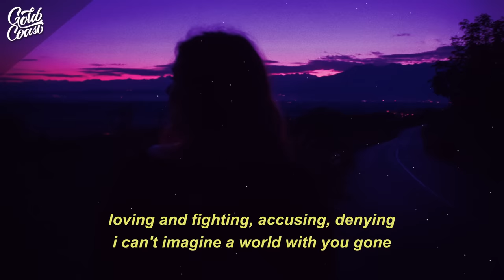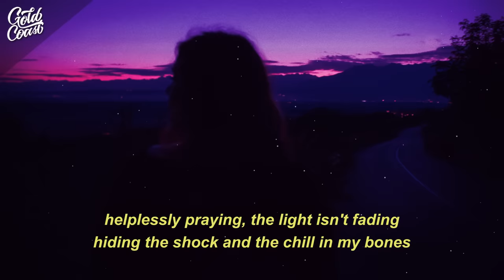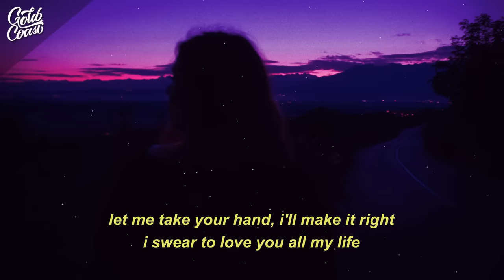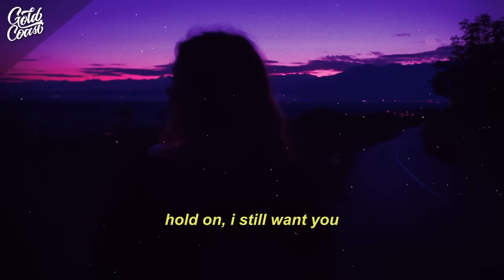Chord Overstreet - Hold On (Lyrics)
Stream Chord Overstreet - Hold On (Lyrics)

• Lyrics